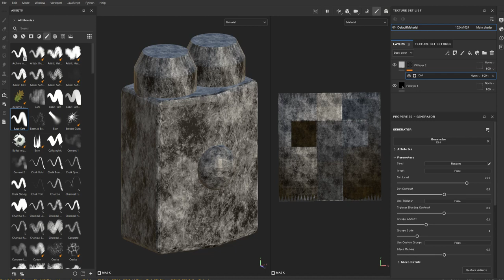Substance Painter 085 Generator Tweak Parameter Dirt Level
p077